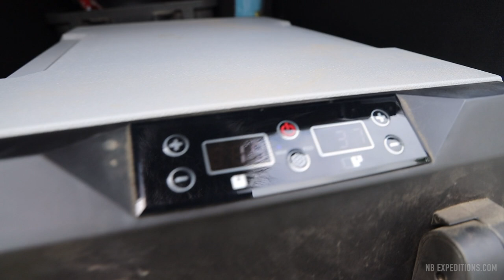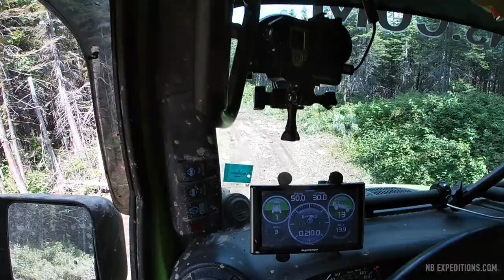Expedition Gaspesie 2022 | Episode 7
This trail was the highlight of our trip, both in beauty and challenge, followed by the steepest hills I have EVER climbed in a fully loaded overland Jeep. 25 degrees!

Code: NBx5